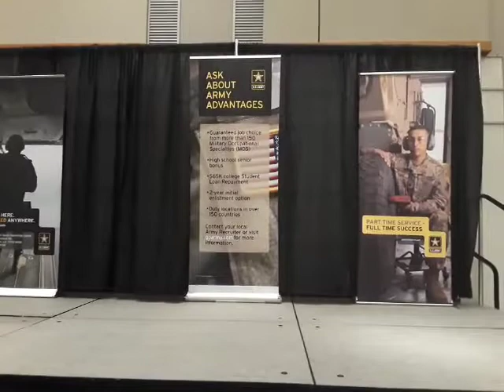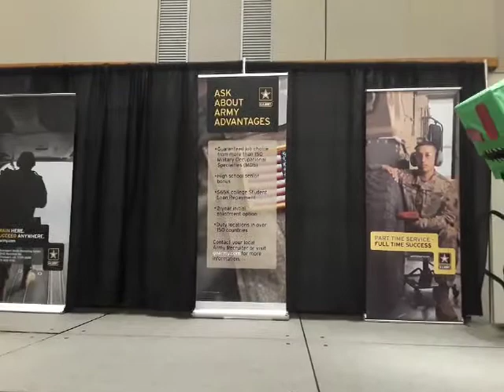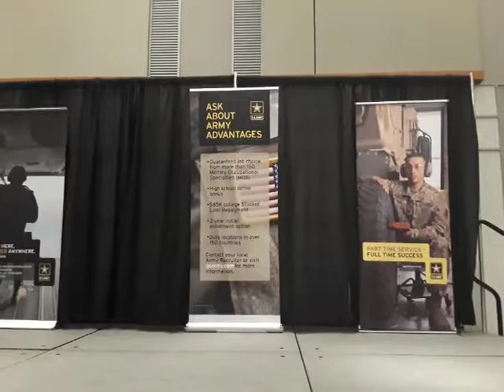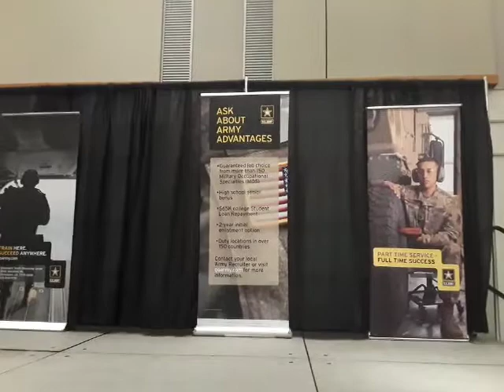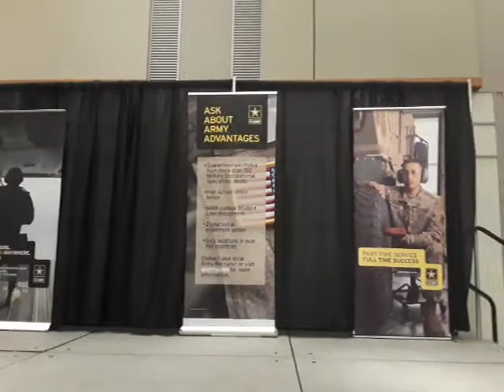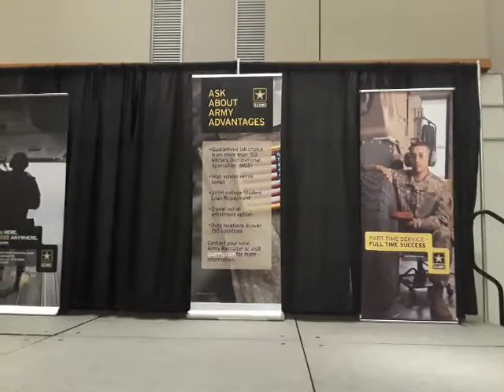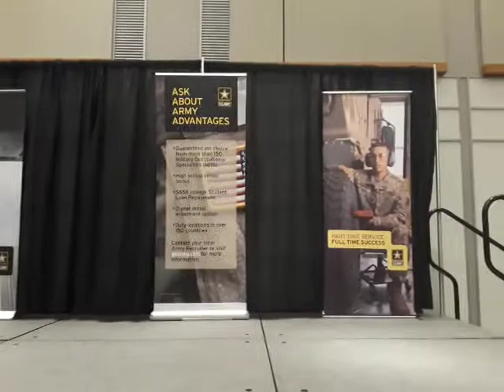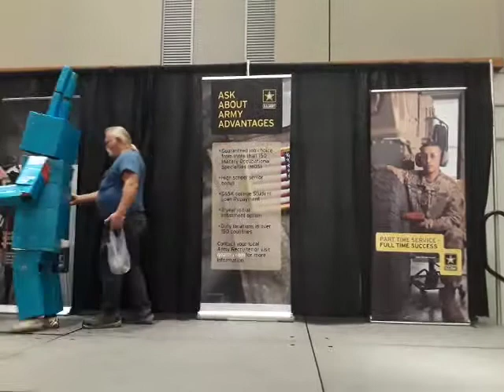GEEK CON 2022 COSPLAY CONTEST ADULTS PART 1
GEEK'D CON COSPLAY CONTEST CHILDREN TEENAGERS ADULTS AND GROUPS. MOVIES, TV SERIES, VIDEO GAMES, TOYS, CARTOONS AND OTHERS.